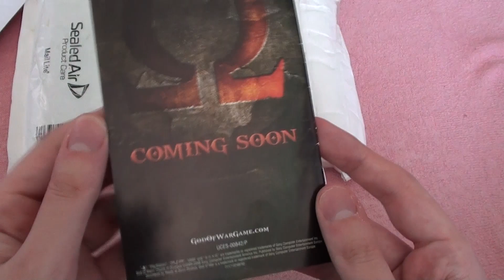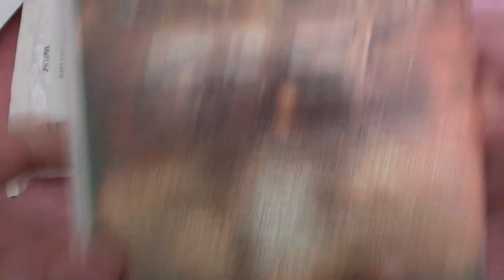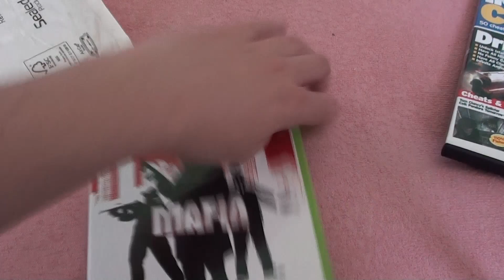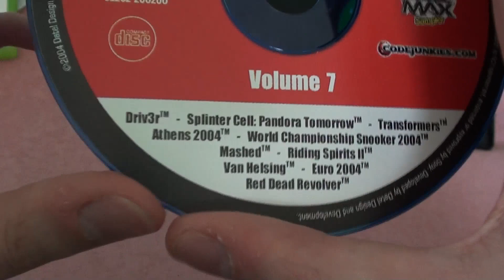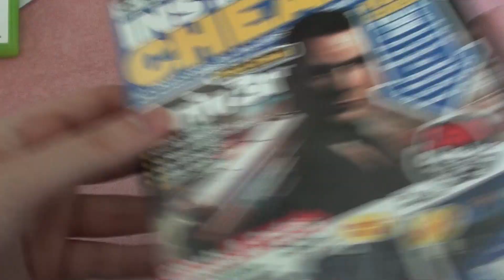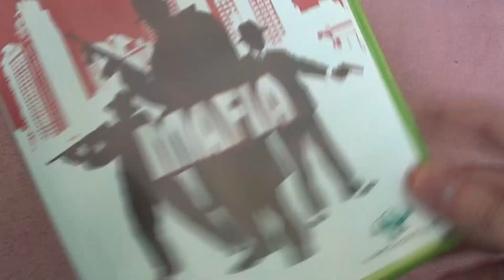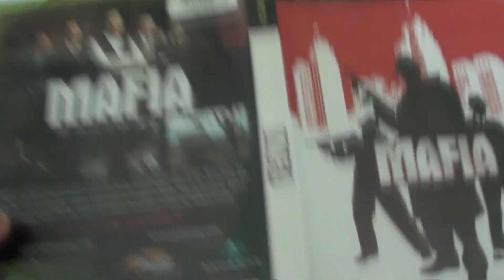Unboxing (PL) - Mafia (XBOX) oraz niespodziewanka od Macieja (RetroStrefa)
W Poznaniu Mafię na Xboxa widziałem za 50 złotych, na szczęście udało się niższą cenę wyłapać z UK.

Bonusy i bonusiki, czyli to co lubicie :)

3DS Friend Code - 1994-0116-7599